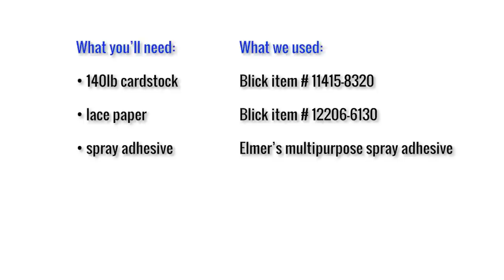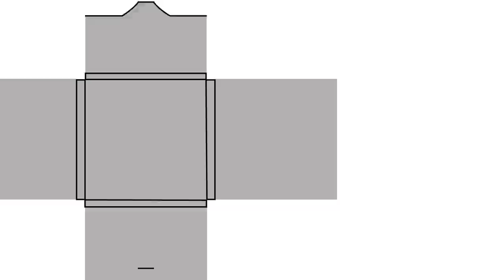Make Your Own CD / DVD Designer Case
We make our own DVD cases for our clients.  We try to use colors from the wedding or event to add a little something extra.  This video describes how we assemble the cases.  We use a template that we created to trace out the cut lines on our final material.  If you plan on making more than one case, we suggest also cutting out a template first.